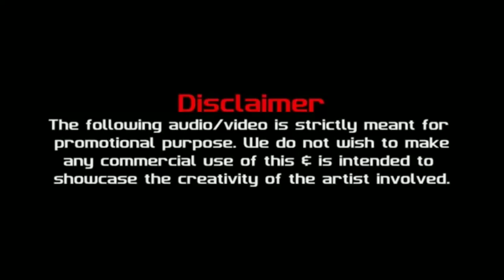Baby You Are So Beautiful | Official Video Remix | Ashh Thapa | Ankit Rana Gwalior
Original-Artist(s)/Record-label(s).